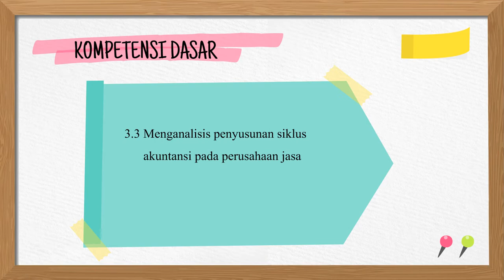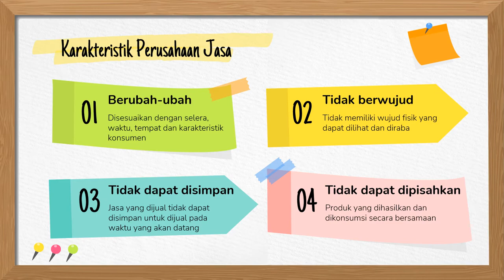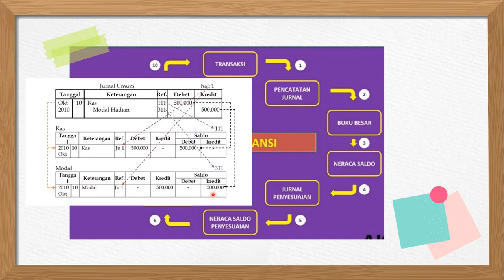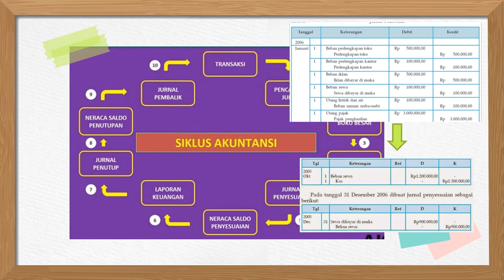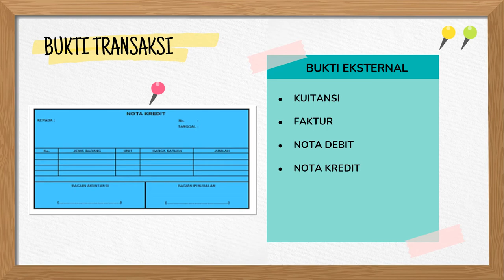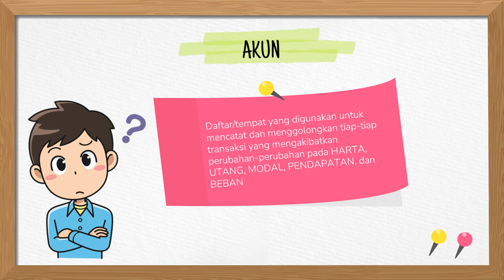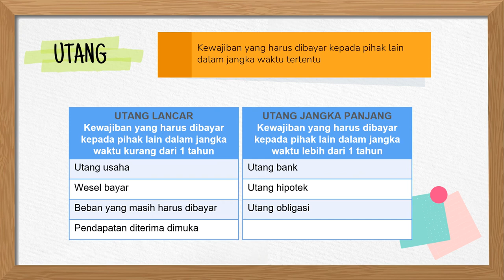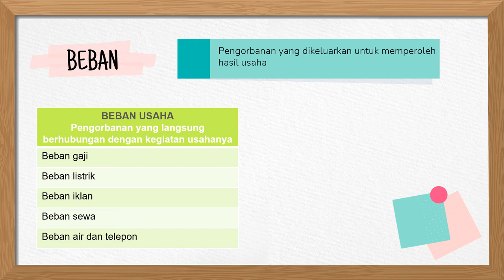Siklus Akuntansi Perusahaan jasa - Part 1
Siklus akuntansi perusahaan jasa merupakan materi Bab 3 pada kelas XII SMA/MA pembahasan materi pada video pembelajaran kali ini yaitu
- Pengertian perusahaan jasa
- Karakteristik perusahaan jasa
- Siklus akuntansi perusahaan jasa
- Bukti transaksi
- Aturan saldo normal
- Penggolongan akun

LINK PEMBELAJARAN EKONOMI KELAS XII
BAB 2 PERSAMAAN DASAR AKUNTANSI
BAB 3 SIKLUS AKUNTANSI PERUSAHAAN JASA

Terimakasih, sampai jumpa di video pembelajaran selanjutnya